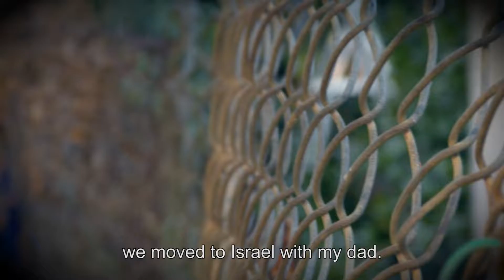WIZO Bar Mitzva (shortened version)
Every young boy deserves to celebrate their coming of age with a Bar Mitzvah celebration, especially those from underprivileged families. WIZO makes their dream come true.